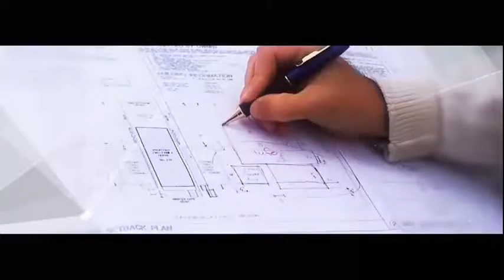A Network for the Internet of Things - IIoT & Industrie 4.0 Vision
Cisco's vision of the near future of networking and industrial manufacturing. A convergence of the corporate office and the plant floor.

for more information and training in Control Systems Engineering and technology.